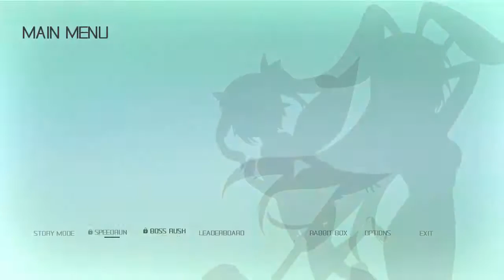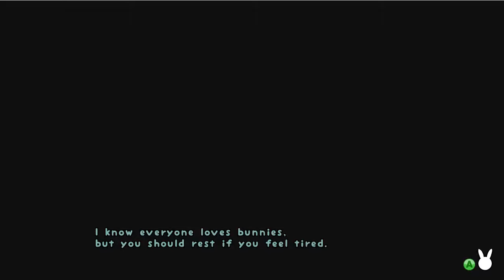Waifu intensifies - Rabi Ribi #01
Troppi fetish in questo video